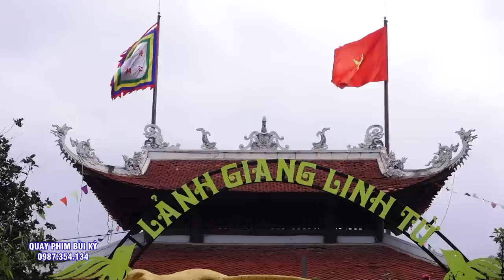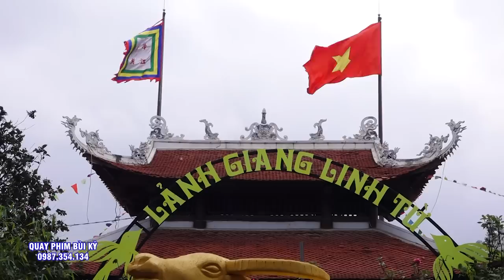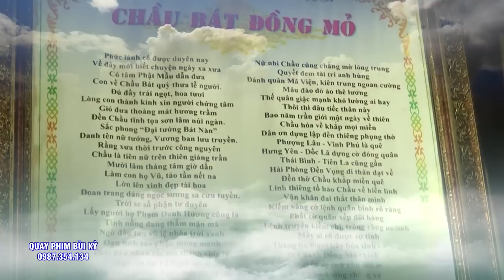Ghế Của Quan Ít Tuổi mà hầu Quan Uy Linh Quá - Cung Nghinh Tiệc Quan Đệ Tam 24/6. Hát Văn Hầu Đồng.